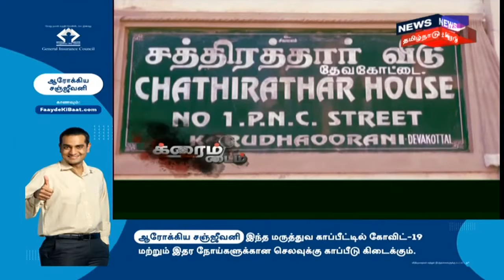Crime Time | அரண்மனை மோசடி - ரூ.2 லட்சம் பறித்த போலி ஜமீன்தார்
சிவகங்கை தேவகோட்டையில் ஜமீன்தார் வாரிசு என்று சொல்லி போலியாக நாடகமாடி லட்சக்கணக்கில் மோசடி செய்த கும்பல் சிக்கியிருக்கிறது. அரண்மனையைக் காட்டி ஏமாற்றியது எப்படி?